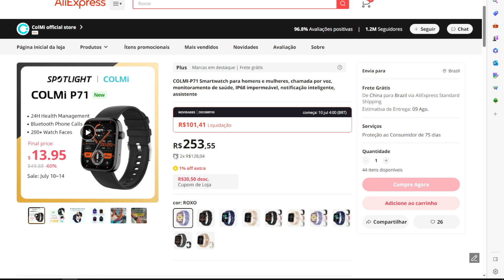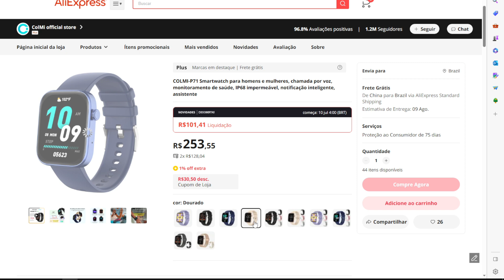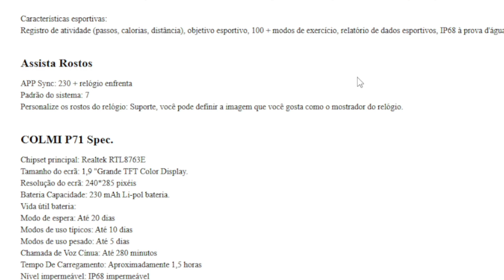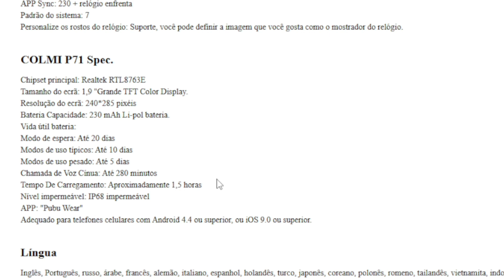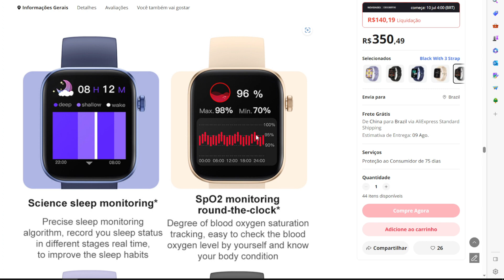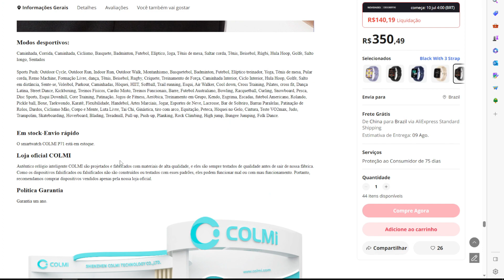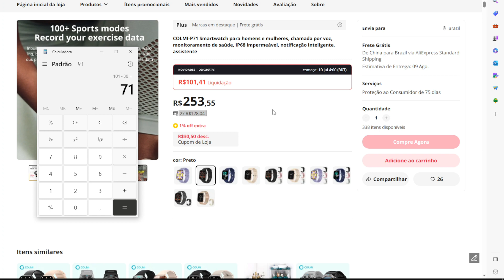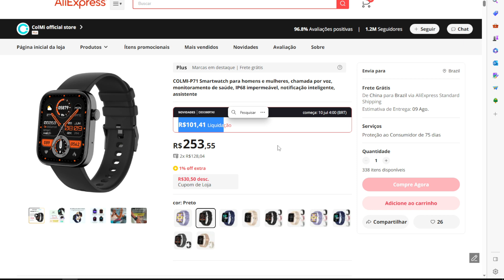NOVO Colmi P71! Por menos de R$100?? faz ligação e com um ótimo sensor cardíaco!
COLMI P71

Smartwatchs Colmi na Amazon

COLMI P68

COLMI M42

COLMI C81

COLMI I31

COLMI C61
COLMI C60
COLMI P30
COLMI P15

Amazfit GTR 2 Nova versão

Amazfit GTR 2 Nova versão (AMAZON)

Amazfit na Amazon

Redmi watch 3

COLMI C81 (Mencionado no Video)

COLMI M42

COLMI P68  ( Outro Lançamento)

PROMOÇÃO NO ALIEXPRESS!

COLMI C61
COLMI I31
COLMI C81

HK9 PRO
HAYLOU SOLAR PLUS
MI BAND 7
MI BAND 7 PRO
HUAWEI WATCH FIT 2
AMAZFIT GTS 2 MINI

Amazfit na amazon

MI bands na amazon

Haylou na amazon

Colmi na amazon